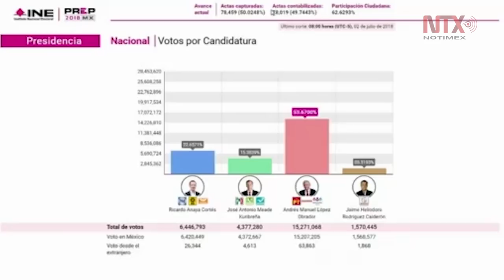Presidente ruso felicita a López Obrador por su victoria electoral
El mandatario de Rusia, Vladimir Putin, felicitó a Andrés Manuel López Obrador por su victoria en las elecciones presidenciales de México, informó este lunes el servicio de prensa de la presidencia rusa.